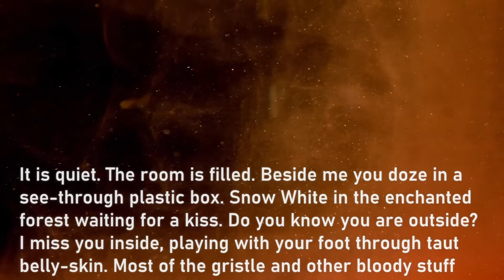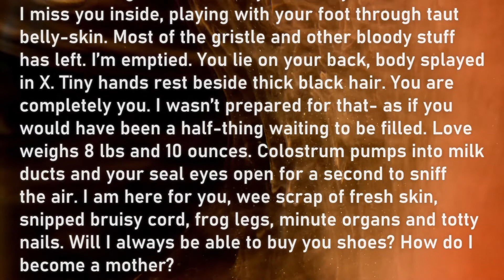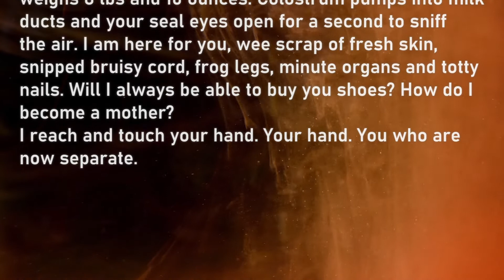The E.H.P. Barnard Poetry Prize 2022: Winners Announcement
The winning and shortlisted poems may be read in full on our